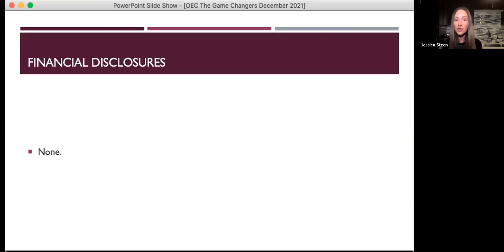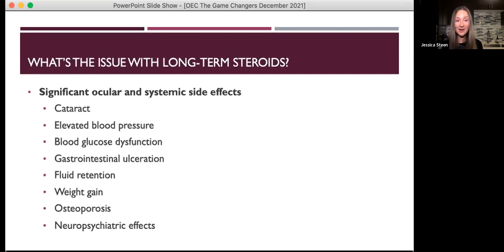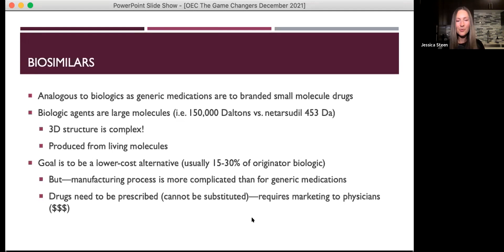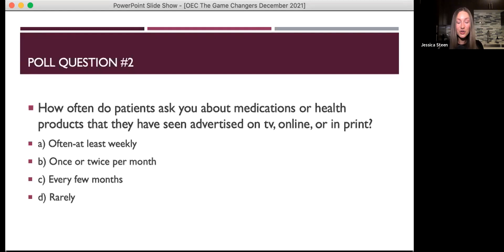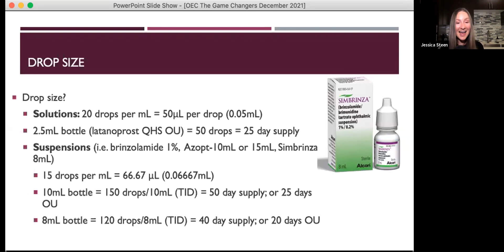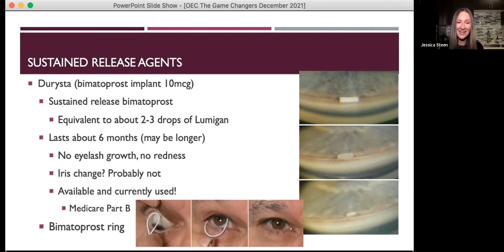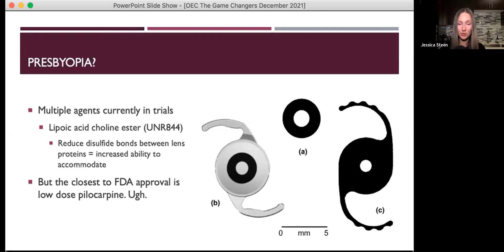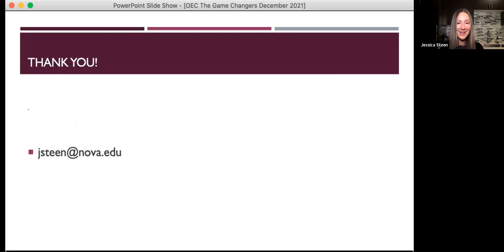Therapeutic Innovations The Game Changers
Speaker: Jessica Steen O.D.

This course will discuss the most recent therapeutic advancements in management of ocular disease with an emphasis on first in class medications and alternative routes of medication administration. Clinical applications and impact will be highlighted using case examples.